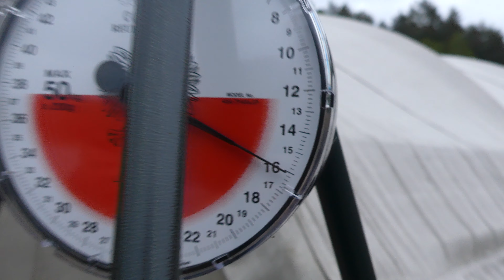Jezioro Smolno - Przemo i jego majowa zasiadka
Nie będziemy się dużo rozpisywać na temat tego filmu, po prostu jeżeli ktoś wybiera się nad tą wodę musi go zobaczyć. Przyroda, wędkowanie, opisy sprzętu i coś czego każdemu z Was życzymy, czyli tydzień nad wodą.
Zapraszamy na film, który zrealizował dla nas Przemek.

Muzyka w tym filmie:
Więcej informacji
Słuchaj bez reklam dzięki usłudze YouTube Premium
Utwór
Company
Wykonawca
Maduk
Album
Company
Triple Vision Record Distribution (w imieniu wytwórni Liquicity Records)

Utwór
Crystallize
Wykonawca
Lindsey Stirling
Album
Lindsey Stirling
UMG, Live Nation Video Network (w imieniu wytwórni Magic Records); Wixen Music Publishing, Inc., IMPEL, LatinAutor - PeerMusic, ASCAP, LatinAutor, UNIAO BRASILEIRA DE EDITORAS DE MUSICA - UBEM, Live Nation Video Network Publishing, PEDL i inne stowarzyszenia zajmujące się prawami do muzyki (25)

Autorzy napisów (Portugalski)
H R G Tutoriais ハミロ
michel silva
Autorzy napisów (Angielski)
Drago
Jacob Hansen
zeus seid
DJ PON3 69
Autorzy napisów (Hiszpański)
Raúl Lascorz Luque
Dante vallejos
Kategoria
Muzyka
Licencja